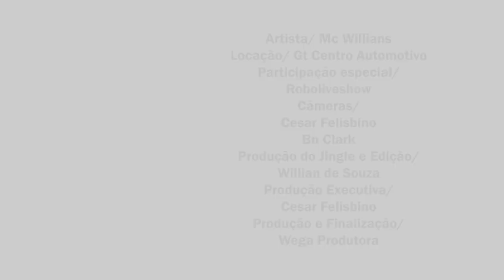Jingle Clipe / GT CENTRO AUTOMOTIVO / Mc Willians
O projeto Jingles Cilpes,  criado pela equipe da Wega Produtora esta chegando com uma grande proposta publicitária em apresentar as  empresas dos amigos e associados do Grupo Wega Produtora em  formato musical, tudo criado do zero desde a música personalizada a gosto do cliente, conhecida como Jingle até a produção final como apresentada  no vídeo em destaque.
Toda a equipe envolvida com o projeto são profissionais com longa  data no mercado musical e publicitário.

Contato para Jingle Clipes : (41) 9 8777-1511 - Cesar -Produtor Executivo.